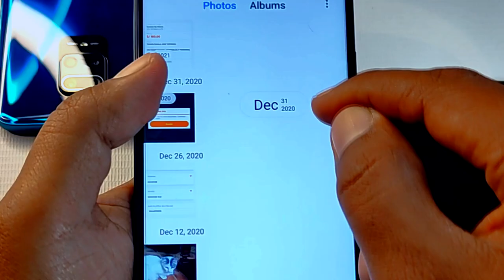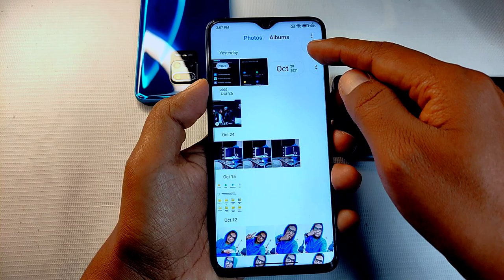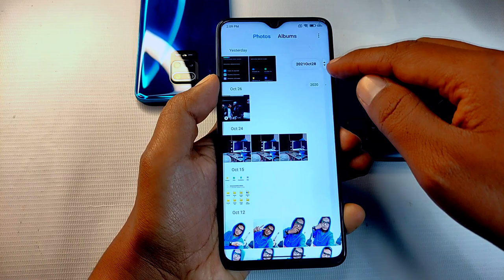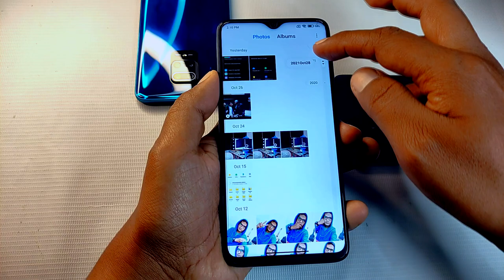Nuevo SLIDER en la Galería de tu XIAOMI - Actualiza!!!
Hoy tenemos nueva actualización para la galería de nuestro Xiaomi puedes ser el primero en tenerlo!
LINK DIRECTO que se merece un LIKE!!!